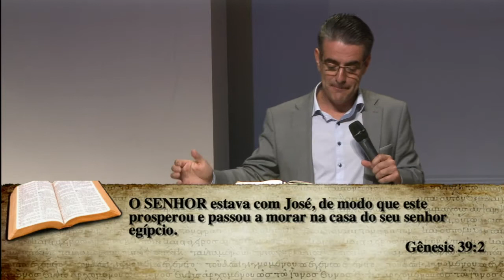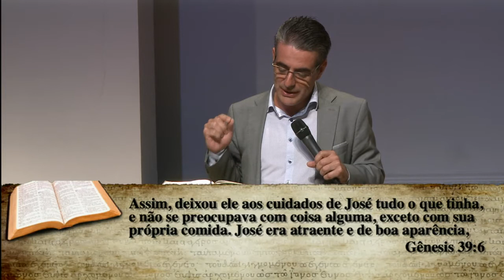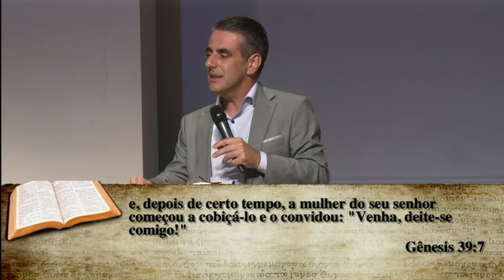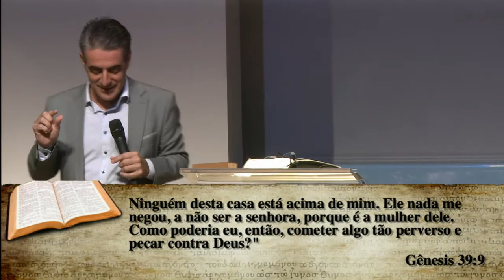2- Semana de Oração - Pr. Gilmar Batistoti - 19/Mar/2018